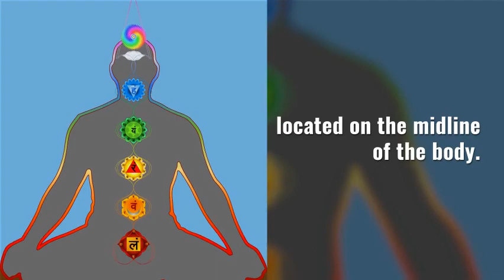Benefits of Chakra Wands. Get help with mental clarity!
One selenite wand wrapped in copper wire and stones representing each chakra is used for meditation or yoga. Selenite is stone of mental clarity. The chakras are the center of energy, located on the midline of the body. From top to bottom the stones include amethyst, lapis lazuli, green aventurine, tiger eye, red agate, and red jasper which represent each chakra.